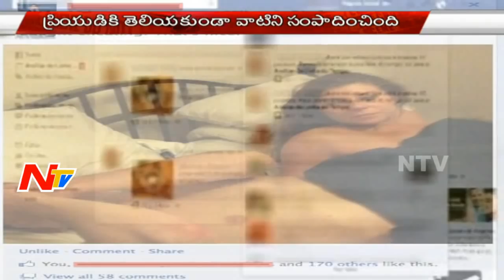Adultery War Between Software Lovers | Girlfriend gets revenge on Boyfriend | Be Alert